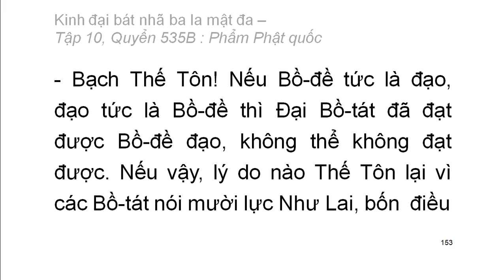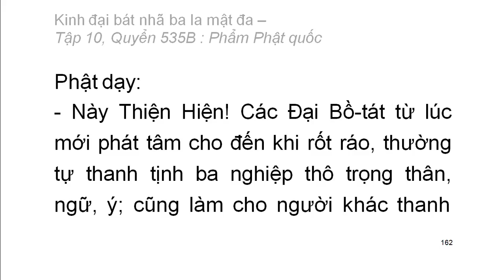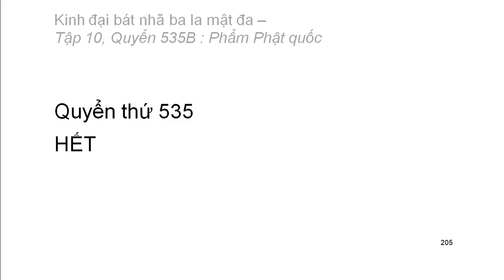600 quyển Kinh Đại Bát Nhã Ba La Mật Đa: Quyển .../600 (tiếp) (đọc lần 2) (rất hay)